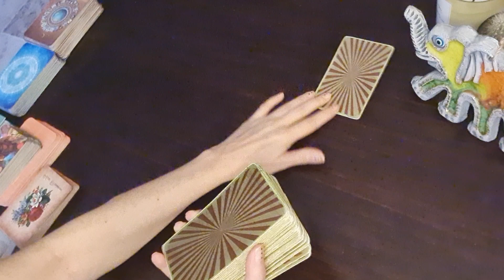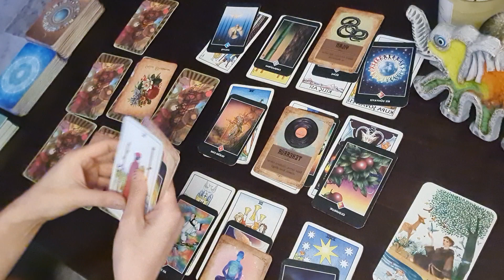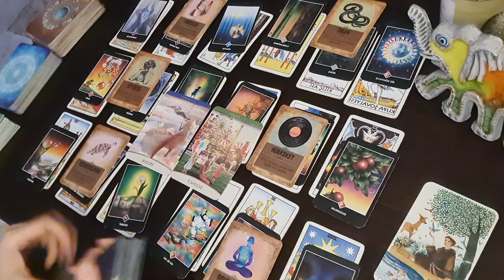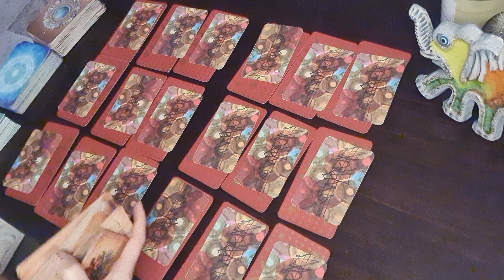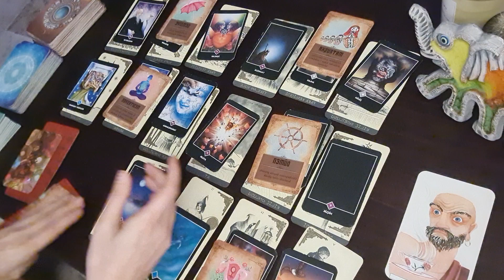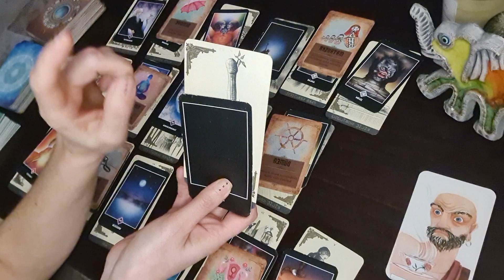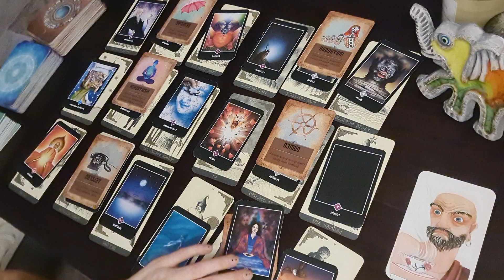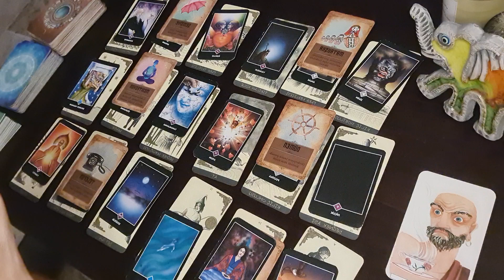Bana Karşı Duyguları Ne? Üçüncü Kişi İle Arasında Ne Var? Deste Seç.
Kolektif enerjide, ne zaman bu videoya denk geldiyseniz, anın enerjisine uyumlanıyorsunuz.
Anın enerjisinde düşündüğünüz kişinin size karşı duygusu ne? ortak enerji alanımızda ne var?
bana duyguları ne üçüncü kişi arasında ne var

instagram evrenin enerji atölyesi
Danışmanlık Dm yazın

Şifa çalışmalarıyla sorunların kaynağına bağlanarak. Kısa sürede sorunların çözülmesine katkı sağlamayı,duygusal yaralarınıza ve blokajların kaynağına inip,enerjilerin yükseltip,bakış açınızı değiştirip hayatınıza pozitif dengeye getirmektir. şifa ile bütünleşmek için iletişime geçin. Hayatınıza pozitif denge şifa akması dileğimle. Spiritüel Danışman
EnerjiEğitmeni/Terapisti
Eda Erdoğan
*Usui Reiki Master
*Kundalini Reiki Master
*Viloet Flama Reiki Master
*Karuna ki Reiki Master
*Lightarian Reiki Master
*The Golden Triangle Reiki Master
*Kozmo Enerji
*Esma-ül Hüsna, Titreşim, Kuantum Alan, Enerji ve Şifa
*Oto-Hipnoz,Oto -Telkin
*Bilinç altı Analizi ve Bilinç altı Programlama
*Piramit Enerji
*Sesle Şifa Çalışması
*Oneness Deeksha (ilahi dokunuş)
*Şans Reiki
*Sarkaç
*Mekan Temizliği
*Meditasyon
*Çakra
*Şifa Çalışmaları
*Tarot Danışmanlık